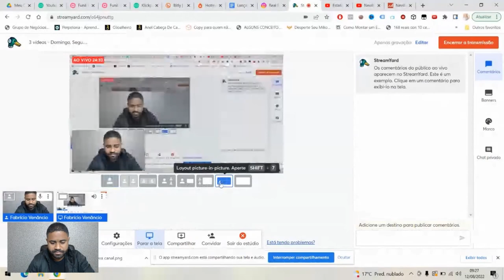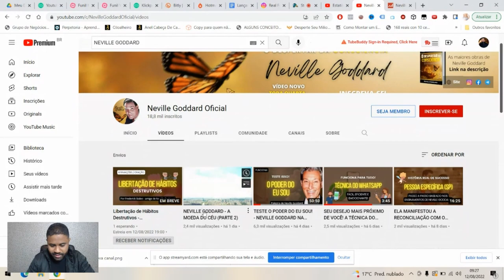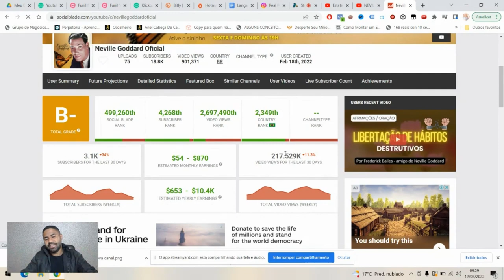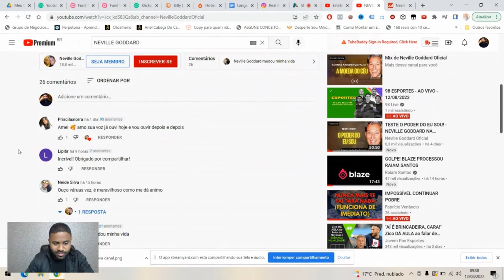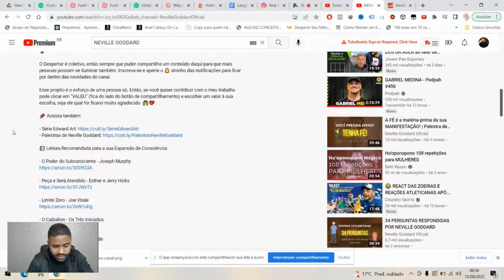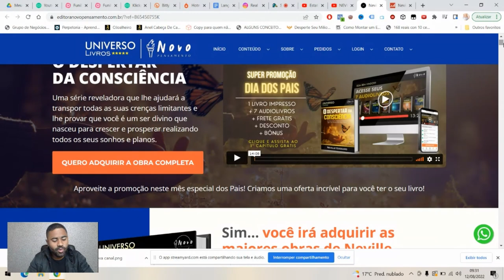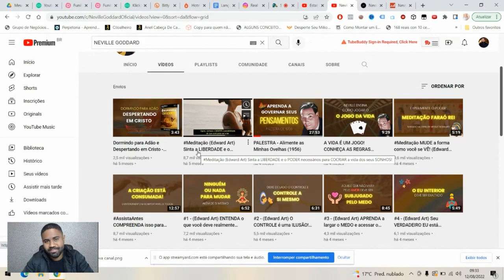COMO ELE FAZ R$9 500,00 POR MÊS "USANDO" AS PALAVRAS DE NEVILLE GODDARD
[Lançamento Youtube para iniciantes] Aprenda como fazer seus primeiros R$5.000,00 pelo Youtube, mesmo sendo iniciante

Bom, neste vídeo eu vou mostrar de forma prática para você, uma forma de se fazer dinheiro no YouTube.
Dinheiro de verdade.

Eu não estou falando aqui de alguns trocados, de uma renda extra…não.

É uma renda bem considerável e compartilhando conteúdos que talvez você já goste,

eu vou pegar um canal aqui como exemplo que publica conteúdos sobre Neville Goddard.

E, por que eu vou fazer isso?

Para mostrar para você, de forma prática, porque eu falo aqui sobre “fazer dinheiro de verdade usando o YouTube”, mas talvez para você fica uma coisa assim:

“Mas será que isso é possível para mim? Será que realmente eu consigo?”

e eu vou te mostrar que sim.

Olha só esse exemplo:

Esse canal que eu vou pegar aqui como exemplo,  Deixa eu mostrar aqui… (...)